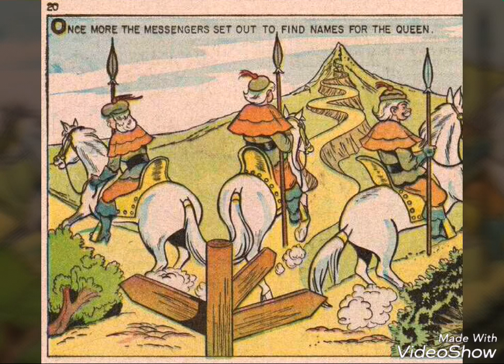comic book : Rumplestiltskin